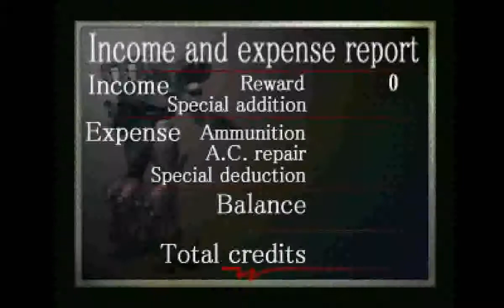Armored Core (PS1) - Mission 9: Remove Gun Emplacement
Requester: Murakumo Millenium

Advance: 0

Upon success: AC parts

Theater of operations: Chrome Gun Emplacement

Enemy forces: 4 Guns + Defenses

Conditions for success: Destroy all guns

We want you to destroy a Chrome gun emplacement. The gun emplacement construction site is located in an ocean buffer zone just barely outside Murakumo territory.

Our repeated warnings to halt construction have been completely ignored.

Chrome offers only transparent excuses about maintaining security but their intentions are clearly a pre-emptive military attack.

We now have no choice but to use force. This time we have prepared an AC part as your pay. It is a prototype of the highest quality. We are counting on the Ravens.